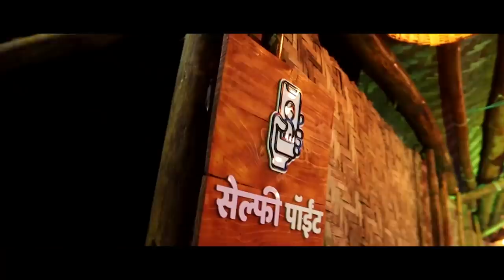विट्यात मदिरालयासमोर मदिरा भक्तांच्या लांबलचक रांगा ।। वज्रधारी न्युज ।।